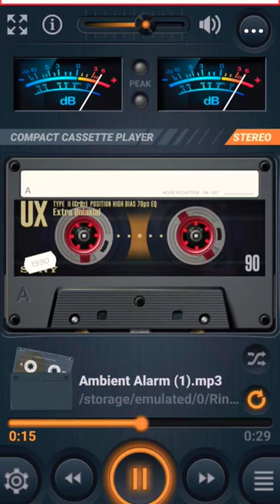DIGITAL CASSETTE PLAYER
This is just a past recall when We used to listen music on cassette player. Those days are gone but we can recall our memories.